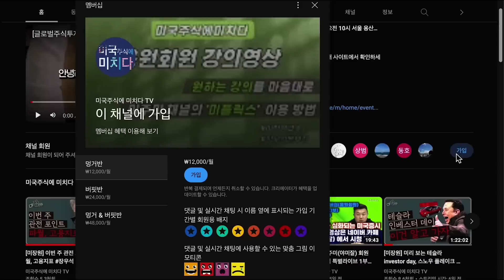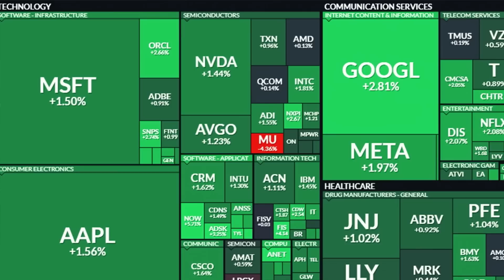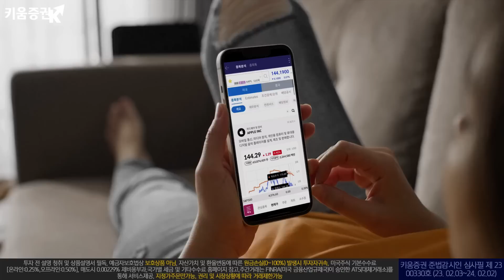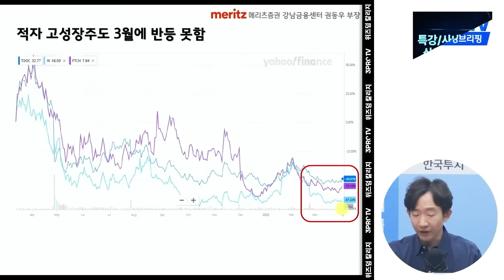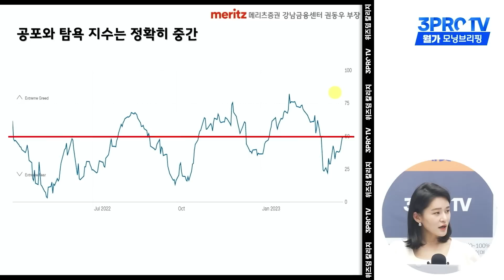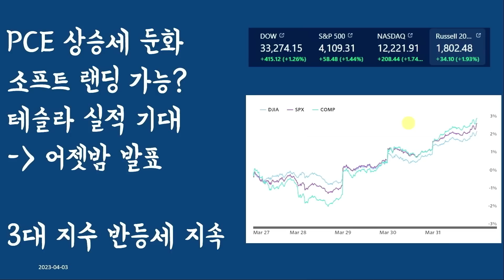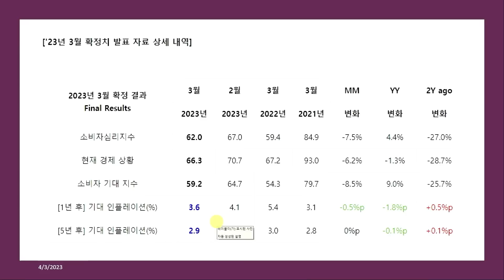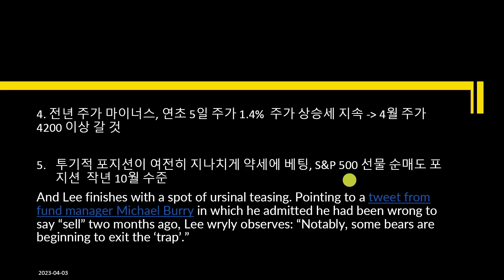[모닝브리핑] 테슬라 1분기 생산, 인도 수량 발표/ 모닝스타 적정주가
0:00 인트로
13:10 권동우 부장
33:20 이항영위원 테슬라 1분기 인도대수 적정주가